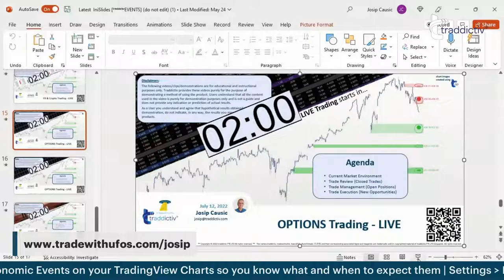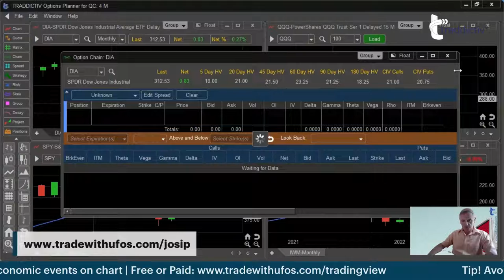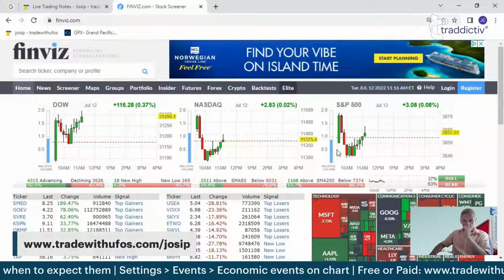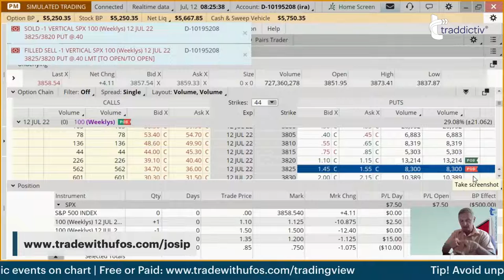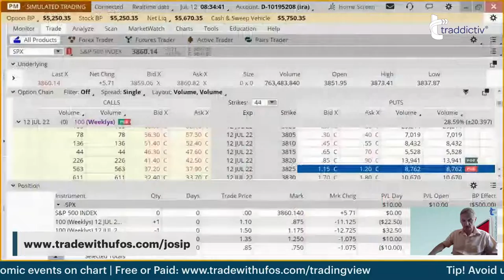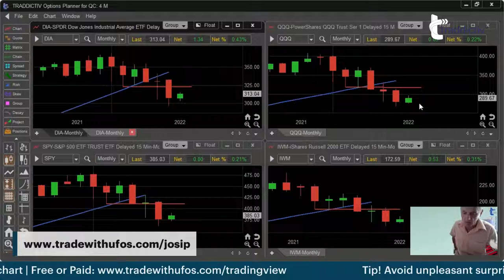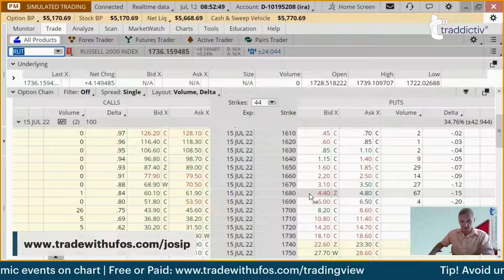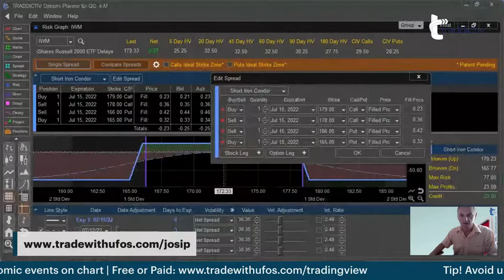Strategy Trading REPLAY - OPTIONS | 2022 Jul-12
We strongly believe that after acquiring proper knowledge about the markets and trading, we then need to add practice time to have such knowledge evolve and become a powerful skill…

Be part of our STRATEGY TRADING SESSIONS and interact with your coach to take your trading to the next level.

Don't miss our Sharpening, Trading Psychology and TOP Sessions over the weekend. Most Markets are closed then and we can spend extra time with Q&A as well as lecture time and everything else you need.

Check the schedule here and add the sessions to your own calendar so you don’t miss them LIVE!

[ Strategy Trading LIVE ] (trading STOCKS, OPTIONS, FUTURES, FOREX, CRYPTO/DIGITAL ASSETS and more)